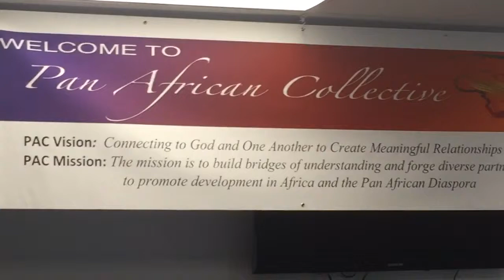Senator Cardin PART II - discusses his recent visit to several countries in Africa.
Sen. Cardin shares his ten day visit to Mozambique, Botswana, Namibia and Zimbabwe as a part of a congressional delegation.